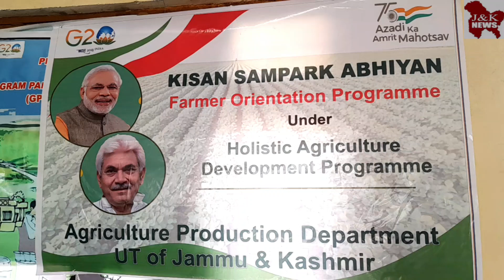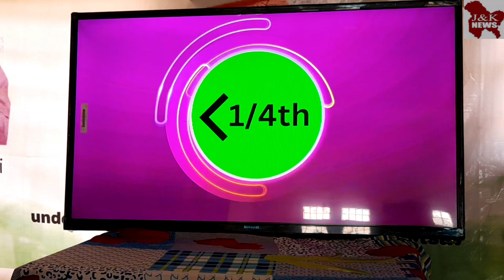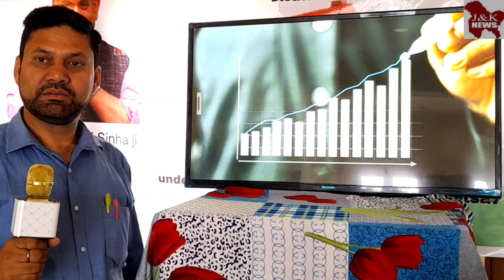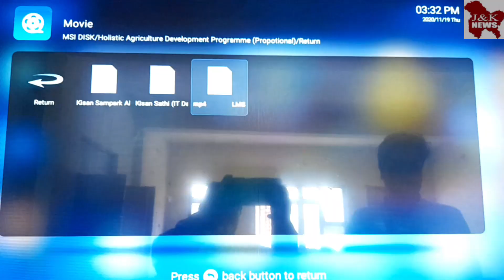KISSAN SAMPARK ABHIYAN'S FARMER ORIENTATION PROGRAMME UNDER HOLISTIC AGRICULTURE DEPARTMENT .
Today on 25/04/2023.Kissan Sampark Abhiyan's Farmer Orientation Programme under Holistic Agriculture Development programme was successfully organized at Allah Panchyat, Arnia. The event was attended by a large number of farmers who gained knowledge about different schemes related to farming and agriculture.

The program was organized with the aim of promoting awareness and providing assistance to farmers in utilizing different government schemes related to Different Departments like agriculture, animal husbandry ,sheep husbandry, fishery, horticulture .

The event saw an overwhelming response from the farming community with many farmers present at the venue. The program included on-the-spot registration under different departmental schemes, which enabled farmers to take advantage of the schemes without any delay.

During the program, various schemes were showcased through pamphlets and audio-visual presentations, providing the farmers with an in-depth understanding of the different programs. The farmers were also given the opportunity to interact with experts from different departments and get their queries answered.

The programme was graced by the presence of the Honorable Chairman Block Development, Arnia, Shri Kuldeep Raj, and concerned Sarpanch Kamlesh Kumari, along with officials from different departments. Dr. Zafar Iqbal, a renowned expert, was also present and explained the different department schemes to the farmers in detail especially in dairy and pottery farming.

The event was a huge success, and it is expected to help farmers in the region make informed decisions and adopt better agricultural practices. The farmers left the program with a sense of enthusiasm and confidence, looking forward to making use of the schemes and techniques that they learned during the program.

Kissan Sampark Abhiyan is committed to the welfare of farmers and will continue to organize such programs to provide them with the necessary information and assistance to improve their livelihood.